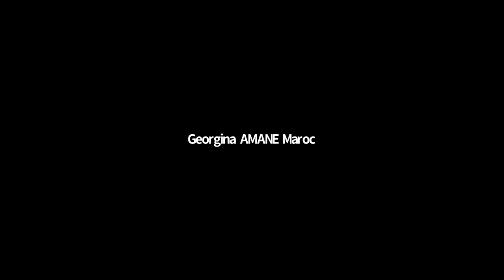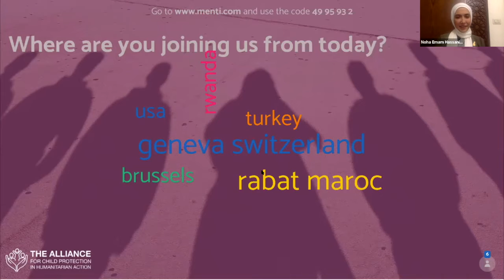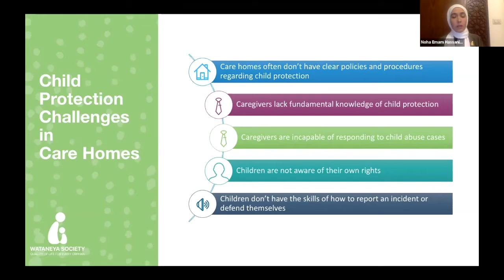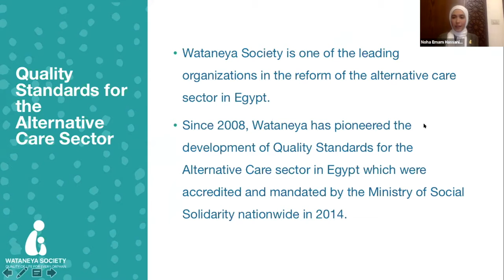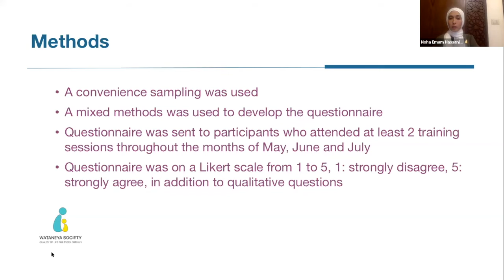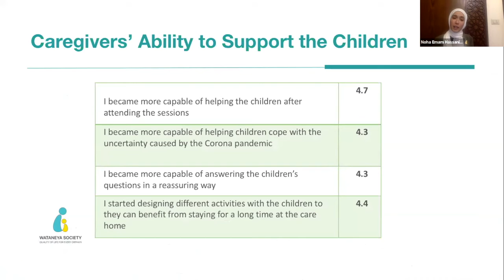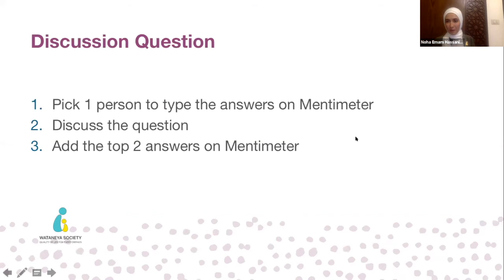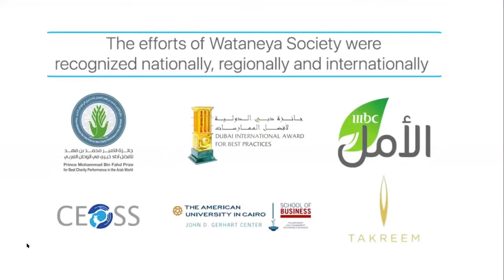Thematic Session 14: Strengthening Capacities of Caregivers in Times of Uncertainty to Promote CP